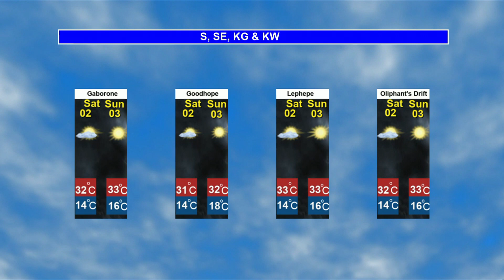BOTSWANA WEATHER |31 August 2023